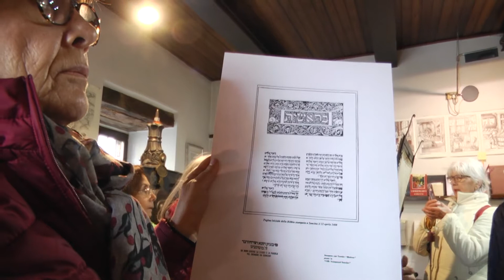Visita SPI CGIL Reggio Emilia a Soncino Primo Piano